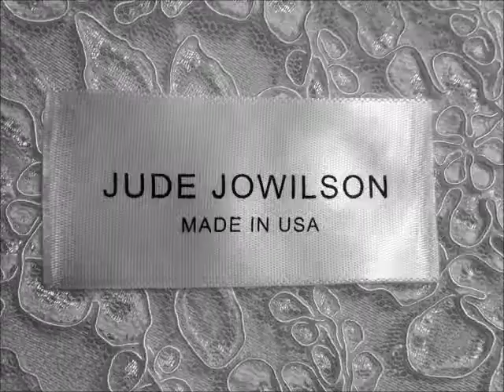Jude Jowilson at NY International Bridal Week October 2015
Behind the Scenes at New York International Bridal Week with Jude Jowilson, October 2015.  Contact Jude at . Music credits: "I Get Up" by Kristine W from her "New & Number Ones Club Mixes Part 1" cd.  Used with permission of the artist and Fly Again Music.